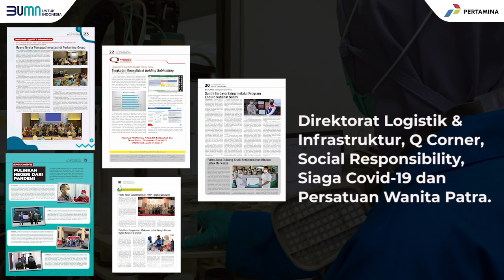Energia Weekly Updates | 20 Desember 2021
Want to know more about us? Good news is, we've got you covered!
Let us energize your week with our latest EnergiaWeekly edition

Happy reading!